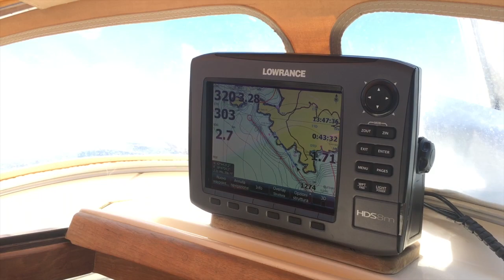Embark On A Blue Route Adventure: Sailing Vlog With Sea4see On The Marieholm26 Folkboat! Episode 5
🌊 Get ready for an unforgettable journey on the Sea4See sailing vlog! 🚤 Join us aboard the iconic Marieholm26 Folkboat as we explore the breathtaking blue waters of Croatia and Montenegro! 💙 Set sail with us on the "Blue Route Adventure," where the stunning landscapes of Kotor will leave you awe-inspired. From hidden coves to vibrant seaside towns, experience the magic of the Adriatic alongside our crew. SailingVlogs Croatia Montenegro Kotor Marieholm26 BlueRouteAdventure 🌅✨ Set sail alongside us! 🌊🏞️
👉 My Blue Route Adventures & Sailing Stories ⬇️ EXPLORE MORE ⬇️ _______________________________________________________________________________________________

👨Hello Friends,

Welcome to ️Sea4See - Sailing Vlog, A huge collection of the best sailing vlogs on Youtube. I would like to know about my sailing vlogs on Youtube. It's your feedback which gives me the motivation for making new videos about the sailing lifestyle and that is how my videos and vlogs are showing you in the top sailing life vlogs on Youtube.

Thanking You!

⛵ Sailing Vlog Updates ⛵

I spent sailing with Dreamer. It is a fantastic adventure, and I can truly say that sailboats can sail everywhere..yes anywhere. apologize me if this episode is not like sailing in 40 roars but it is a fun stroll around the island! I know "go now

Finally, keep watching my others videos on my sailing channel - Sea4See - Sailing Vlog; where you will get the latest information and updates, videos and sail life recommendations. Also, kindly, do not forget to drop your comments and share these sail life videos on your social media networks. Keep supporting my channel. Thank You!

_______________________________________________________________________________________________ ⛵ Important Links ⛵roaries in a safe strolling around island!

☑ Sea4See on Website http: // www .sea4see.org /

☑ Sea4See on Twitter https: // twitter .com / sea4see1

️ Sea4see ✔️ A collections of my all Sailing Vlogs on Youtube ⬆️

"I have a license or written permission from the proper rights holder to use this material"